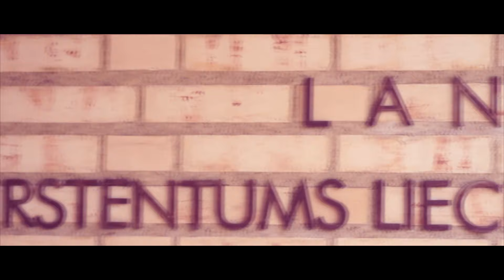MagentA / MP5 (feat. Fellow) vs. Zachary ║ 8EL-FINALE (3/8)║ MINI-TNM Rap Battle S4 || prod. by CRCL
MINI-TNM Rap Battle Turnier S4 ║ MagentA / MP5 (feat. Fellow) vs. Zachary ║ 16TEL-FINALE ║

(prod. by CRCL)

Social Media---

Wege um das Turnier zu supporten (100% geht ins Preisgeld)

Kamerahilfe by Tazeq

Lyrics:

Part 1

Du fliegst gegen wen der dich nurn Besen nennt Wie beschämend
Aber jetzt darfst du ja im Mini-TNM wiederkehren
Doch wieso Besen, du siehst richtig schmutzig aus, Zachary
Ja dich beisst ne zecke und die zecke stirbt (zecke riiip)
Und wenn es von jemandem wie dir wirklich Unmengen an Battles gibt
Was ist das was hängenbleibt? Richtig, es ist ich
hast du dich textlich auch zurückgehalten - oder warum bringste nicht mehr als nur dumme Phrasen
schon in der Kindheit hast du dich auch sicher wichtig gefühlt, nur weil man dich besonders nannte
was du mit der letzten Runde sagen wolltest, weiß jeder Typ genau
"guck ma Leute, meine Stimme kann ein Purzelbaum"
immer am Flexen, warum bist du so schnell,
ja ein blick auf den Text zeigt das ist Mittel zum zach

Hook:

willst hier flexen und nur blenden und du scheißt komplett auf Texte
und redest nur um den heißen Brei
doch wenn ich dich sehe, würde ich dir jetzt mal nahelegen
dass du Stickman eher davon essen sollst
denkst wirklich du wärst tight - bringst keine guten Lines
und der Showoff sucht nach Aufmerksamkeit
könntest mir fast  wirklich leider leid tun
doch auch diesmal kommste nun auf keinsten weiter

Part 2

Leute wie dich sieht man durch die Gegend husten
Denn du bist eine Mischung aus ungepflegt und Pflegestufe
und das Resultat in Form von Augenringen sieht man in deinem Gesicht
da hilft beim rappen die augen zukneifen leider nicht
ich weiss du hast kein Spiegel, es gibt was, was ich dir zeigen will
du fliegst gegen mp5 - du wachst auf um 5pm
und dann noch 3 Fingerregel beim performen, richtiger Witz
zachary beim rappen mehr so es ist ich in Physik
man merkt du bildest dir etwas auf deine Shuffles ein
doch sie sind so random, man denkt fast wir wär'n auf spotify
wenn irgendjemand sagt, er würde schnelle Rapper hassen
tanzt du eine Runde lang den ma zach offender shuffle

Hook

Bridge

Und so nichtssagend der Zach doch ist ...
so sehr, ja der Neon hat sich auch verpisst
Aber von mir ne Solorunde im TNM ...
ja... vielleicht mal nächste Runde heh ;)))

Hook 3 von Fellow

Und es ist (Wer?) - Es ist (ich!) - Es ist Zachary
Deutschraps Epidemie - Jedermanns Favorite Meme
(Oh damn) Und es ist (du!) - Es ist Zachary
Und sie hörn nicht auf zu lachen, also joinst du ihnen
Und du hast dich flowlich so lange zurückgehalten
Doch als du auspackst, muss die Jury dir in Rücken fallen
Kein Spaß - Die Patterns fallen beim Tandem fahrn vom Einrad
Zachary - Flowlich enthaltsam bis zur Heirat